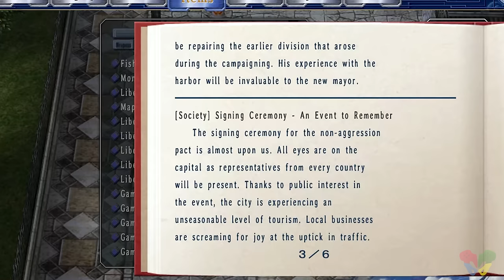A series with a dedicated fanbase: Trails in the Sky FC & SC (Steam Deck)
Finally, you guys can stop asking. This is a first timers review of Trails in the Sky. Or Kiseki No Sora. Trails in the Sky first came out on PSP but I played it on steam, rather the Steam Deck  and for the most part it was an enjoyable experience.  In this review I talks Trails in the Sky First and Second chapter - as nothing much but the story has changed. Trails in the Sky gameplay, and one of my favorite is the music. Trails in the Sky music, Kiseki in general the music is just... amazing. Falcom has blown me away in that regard. Wether you played the PSP version, or Steam, this review is still for you!

" In the peaceful town of Rolent of the Liberl Kingdom, a young girl named Estelle and her friend Joshua, who had been taken in by her family years earlier, prepare to take their first steps to join the legendary guild of the Bracers. Bracers are considered the peacekeepers and protectors of order that owe allegiance to no country or government. In Liberl their guild has flourished since a brief war some 10 years prior after an invasion from the Erebonian Empire to the north, and their efforts have made peace a lasting prospect. In the course of their journey to become full-fledged Bracers, Estelle and Joshua begin to see the peace threatened by a dark side of the ruling government that plots to overthrow the Liberl queen, Alicia. Together they travel the world on their quest to become Bracers and slowly unravel the truth behind the mastermind who seeks to bring war back to their borders. The Legend of Heroes: Trails in the Sky is the first of a new trilogy in the established The Legend of Heroes RPG series. A highly detailed 3D world, beautiful original soundtrack, and unique strategic battle system showcase production values a generation beyond the previous iteration. An epic story about preserving the peace against all odds spanning over 50 hours of gameplay, with numerous optional side quests, makes this the biggest adventure ever available on a handheld system. "